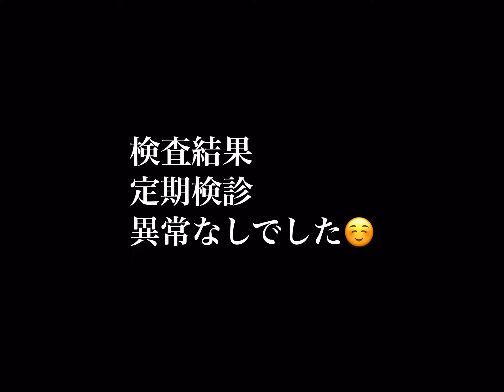うれしい！のは束の間😭今日はメルちゃん採血の日です💔🙏 MER is happy for a short time.Today is my dog's blood collection day!